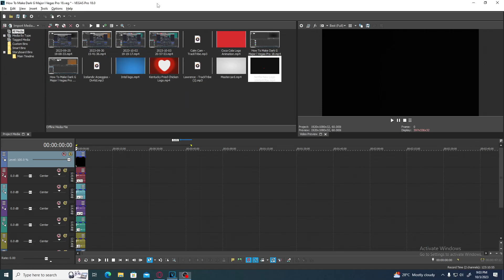How To Make Dark G Major l Vegas Pro 18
Hello, this is the official and only channel of Noob Effects. This channel will include the following categories of videos - Gaming, Creating/Reacting Logos, Vlogs, Editing Tutorials, Gaming and a whole lot more! A family-oriented channel based in the land of the United Kingdom (RIP Lizzy).